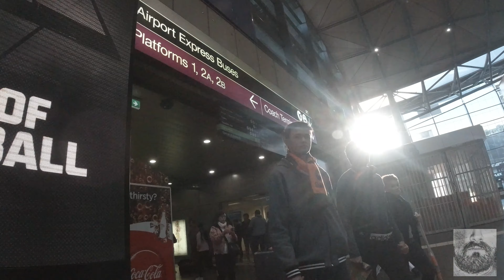The Longest Ride To Vidcon 2019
Yesterday I went to Melbourne and back in 36 hours to attend VIDCON! it was so cool. I had heads of fun and learned a bunch! Take a look!